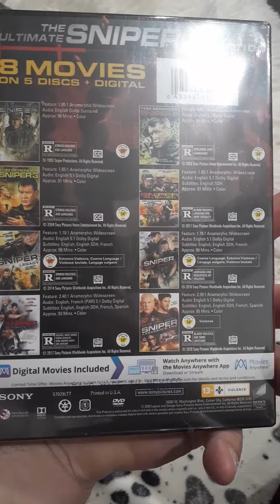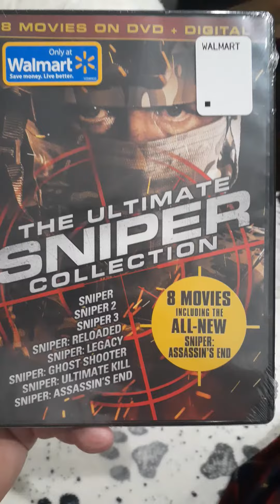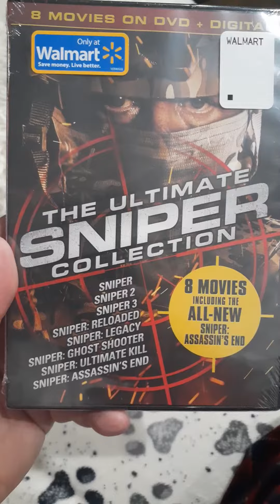Unboxing : Sniper 8 Pack of Movies Walmart Exclusive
I open up a goody from the store. SNIPER starring Tom Berenger. Awesome !